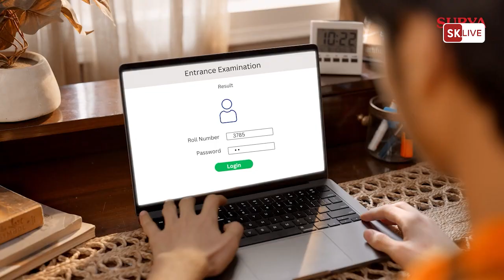तृणमूल नेता कुणाल घोष ने प्रदर्शनकारी जूनियर डॉक्टरों को लेकर दिया विवादास्पद बयान, डॉक्टरों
तृणमूल नेता कुणाल घोष ने प्रदर्शनकारी जूनियर डॉक्टरों को लेकर दिया  विवादास्पद बयान, डॉक्टरों में देखी नाराजगी